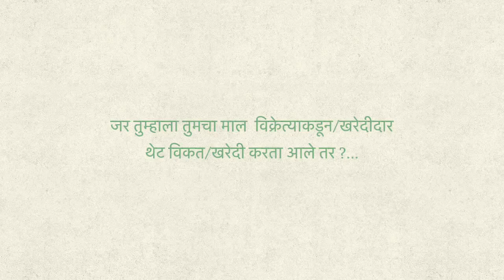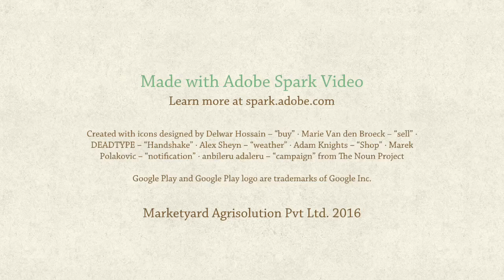Marketyard Marathi Promo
Marketyard application enables Users to BUY, SELL & RENT “Everything” related to Agriculture !
India’s First mobile application that helps user to Rent Farm equipment's & other Agri Related products. As well allows user to send “request” posts to find Renters.

This App will bring all Agri related stakeholders (Farmers, Traders, Renters, Transporters, Shopkeepers, etc) on single platform.

Maximum Categories supported:
Fruits, Vegetable, Flowers, Dry Fruits, Food Grains, Cereals & Pulses, Spices, Tractors, Farm Equipment’s, 2 / 4 Wheeler's, Commercial Vehicles, Irrigation & Motors, Fertilizers & Manures, Animal Husbandry, Fishery, Real Estate, Nursery & Plants

Features:
- Guided Search as per desired Product and Location
- Location specific and current weather forecast available 24*7. Hourly and daily forecasts for the next week can be seen
- Dual Language support (English & Marathi); User can switch to preferred language at any point of time
- Real time notification available if some other user matches your Search or Post criteria
- Supports localized advertising
- Local Business Listings
- Search result can be sorted as per “Time’, “Product Price” & “User Rating”